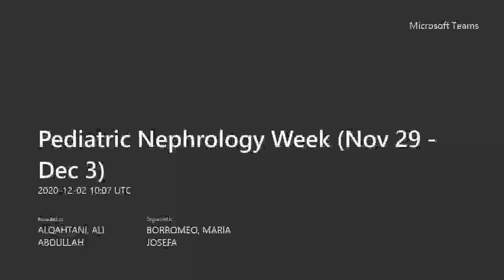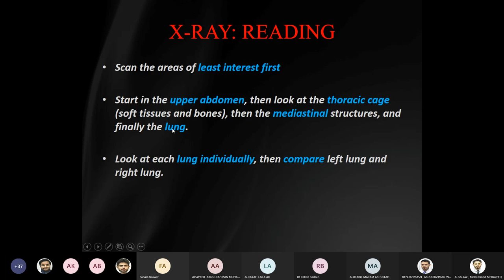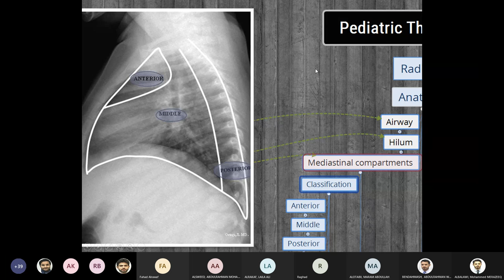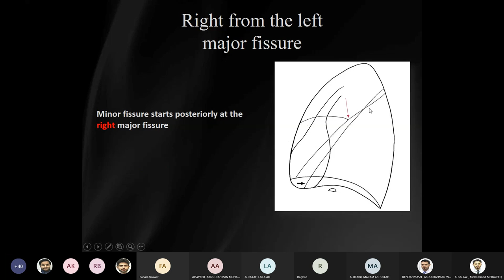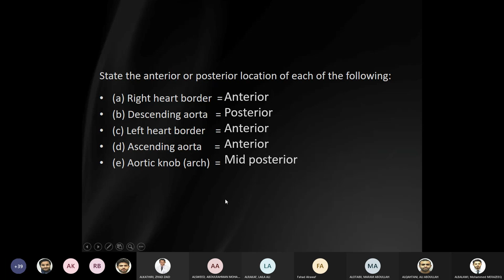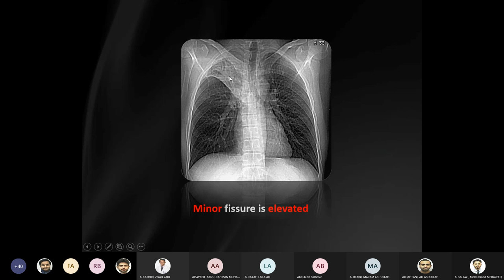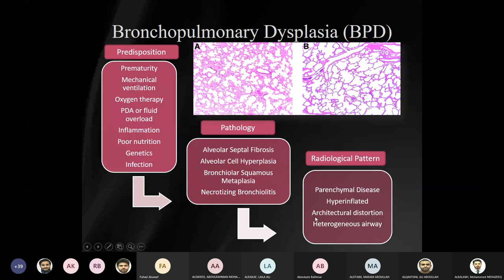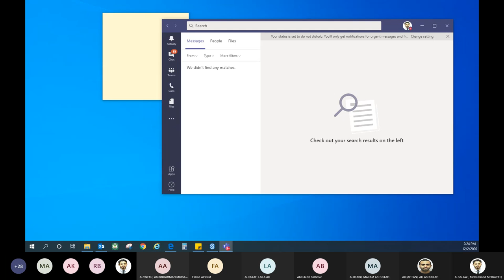Thoracic Radiography Basics Lecture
Basic Clinical Thoracic radiography and Approach to Common Neonatal chest X rays